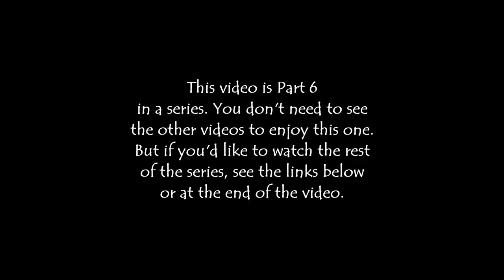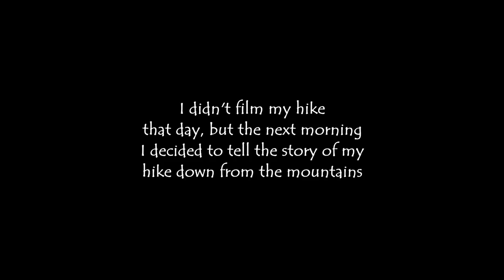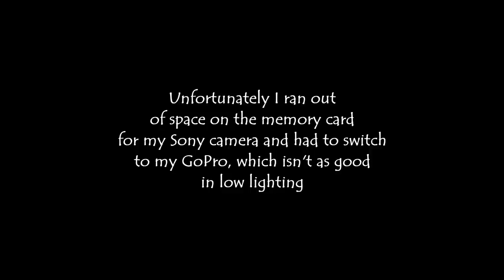Intense Day of Hiking in the Himalaya Mountains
A crazy day of hiking in the Himalayas of Nepal on the Langtang trek.

Music during the video:

"Monsoon Rain" by Kikoru

Video created by Gabriel Morris, who is the owner of all video or photo content. Filmed with a GoPro Hero 7 Black A GoPro Hero 8 Black And a Sony RX100 VI